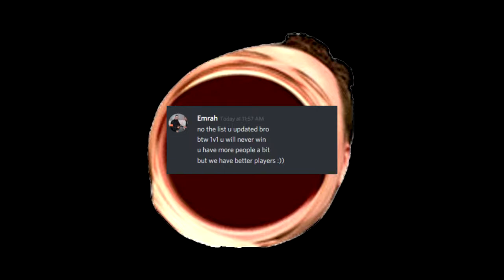ARK OFFICIAL PVP | WIPING EN GREEN TP | TPG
En Has Better Players xD
Griefing EN